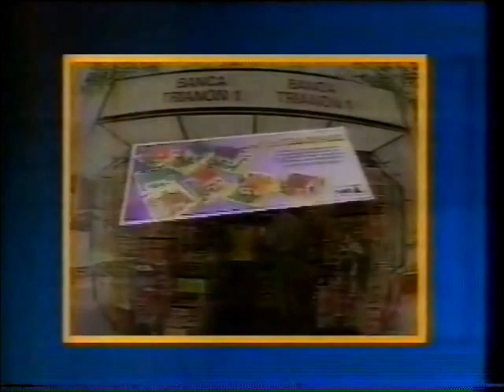Intervalo SBT - Jornal do SBT - 28/12/1993 (5/10)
Diretamente do grande acervo de Danilo Janov Rodrigues, confiram mais esta super-série sequencial de vídeos de intervalos da TV brasileira. Estes, por exemplo, são do SBT, captados em São Paulo, de 28 de dezembro de 1993, exibidos durante uma edição do "Jornal do SBT" apresentado por Arnaldo Duran (cobrindo as férias de Leila Cordeiro e Eliakim Araújo). Aproveitem e matem as saudades!

- Biotônico Fontoura
- Hae-Bin 100
- Unibanco 30 Horas
- Benrose - Lanchex 2000
- Carnê do Baú da Felicidade
- Disque Erótico